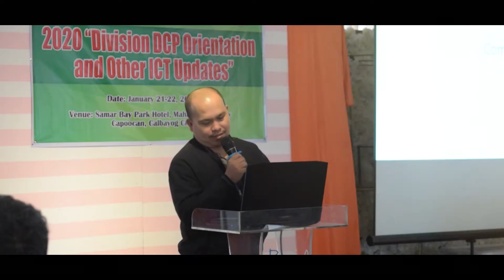Ganito kami kapagnagkikita kita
Ganito kami pagnagkikita kita.

Deped ICT's of Northern Samar conducted Seminar Worshop about DCP Updates and Orientation.